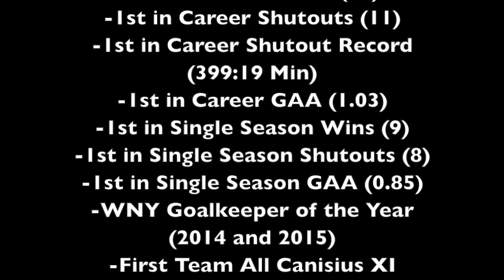AndrewCoughlin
Andrew Coughlin Highlights
Canisius College
Syracuse University